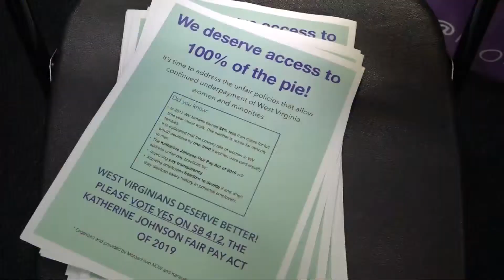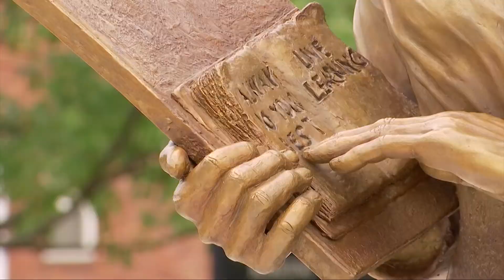Katherine Johnson Fair Pay Act Aims to Bring Equality in Pay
West Virginia females earned 24 percent less than their male counterparts for the same year-round work. New bipartisan legislation is hoping to fix that.